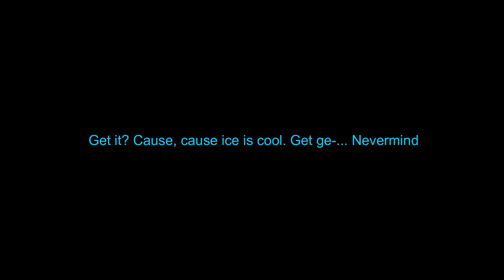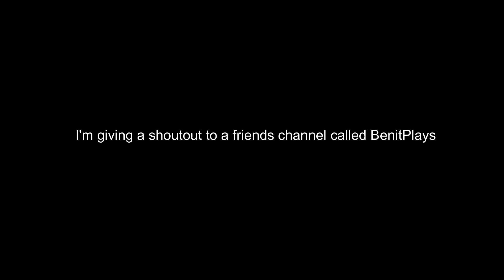Wow there Mr. potion seller... What are you doing to that mammoth? (T.A.B.S. episode 2)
In this episode of T.A.B.S. we find a dirty dirty potion seller doing something naughty to a mammoth. But for real, in this episode we do some exciting sandbox! We make the ultimate epic battle, freeze about everything, and make a drunk mammoth! We also do some campaign at the end. Cya guys in the next video!

New official outro music! WOO HOO...